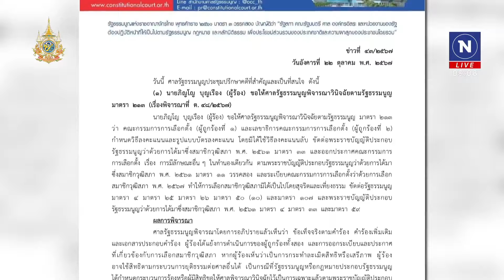"ทวี"แจง "ทักษิณ"ไม่ครอบงำ ศาล รธน.ยังไม่รับคำร้องปมครอบงำ | มอร์นิ่งเนชั่น | NationTV22